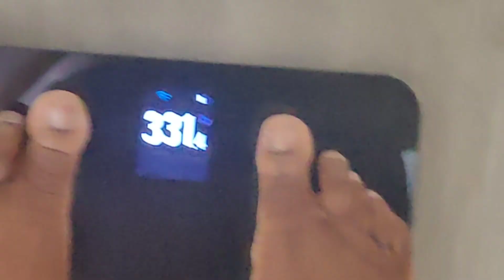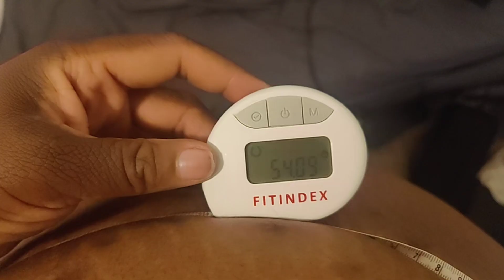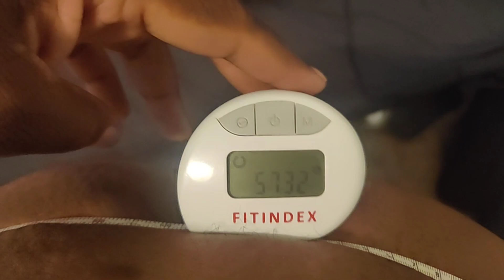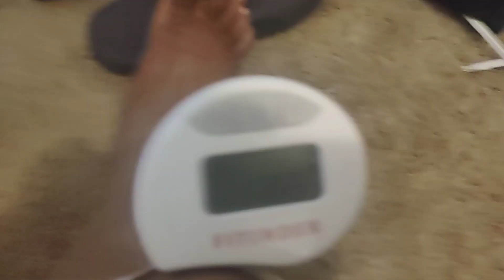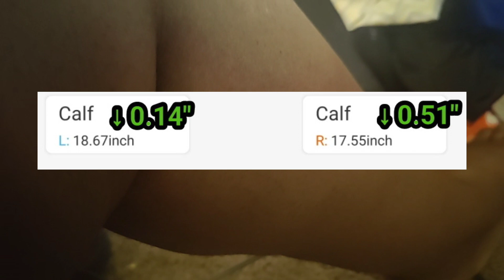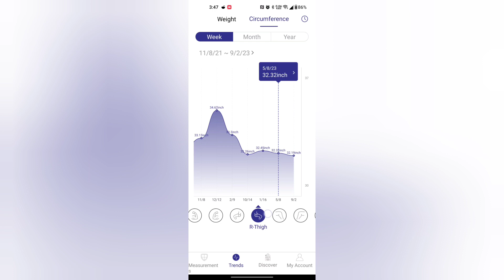September Update: Weigh-in & Measurements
I love sparkling water, technology, buying stuff and very possibly - working out?!

HW 426.2lbs CW 331.4lbs GW less than 200lbs

Timecodes

0:00 - Weigh-in
0:21 - Current Weight Confirmed
0:23 - What I Weighed Last Time
0:27 - I'm Not Down Another 10 lbs yet
0:37 - Meaning Behind The YouTube Short
0:56 - Metformin & Berberine
2:53 - The Next 10 lbs Video Expectation
3:10 - On-Screen Body View
3:29 - Measurements (Numbers)
3:53 - Potentially Controversial Measurements
6:31 - How I Feel About It
6:53 - My Current Exercises
7:30 - Exercise Improvements I'd Like To Make
8:30 - More Is To Come
8:50 End Of The Meat
9:28 - Goodbye!
9:44 - BONUS! Individual Comments On Every Measurement & My Measurement History
16:01 - Please Comment, Like, Subscribe & Share!